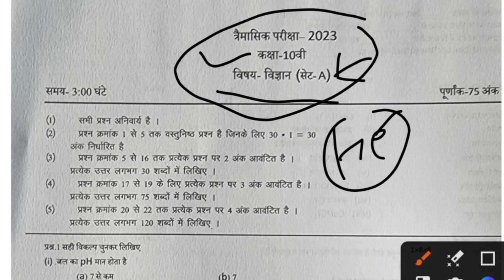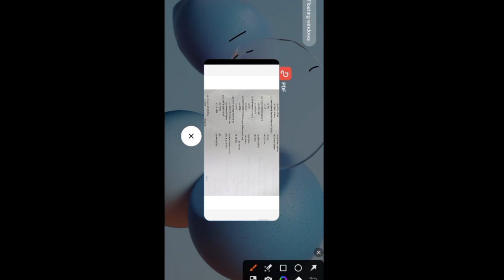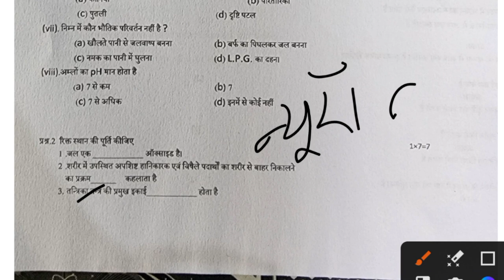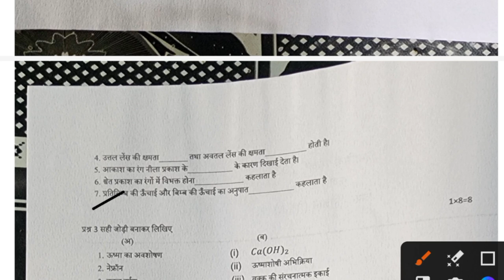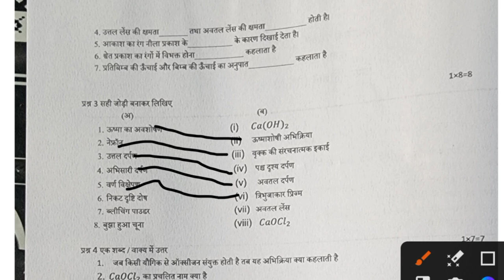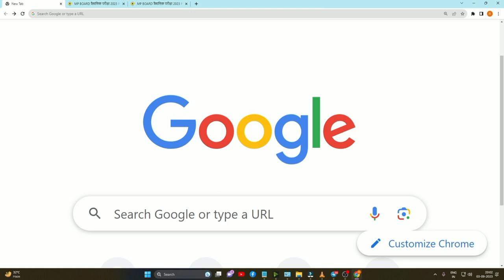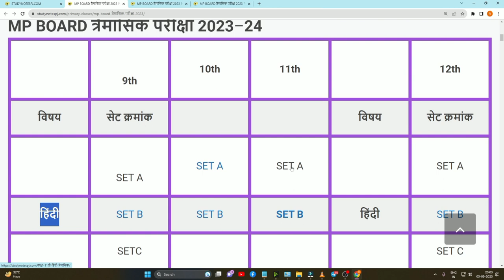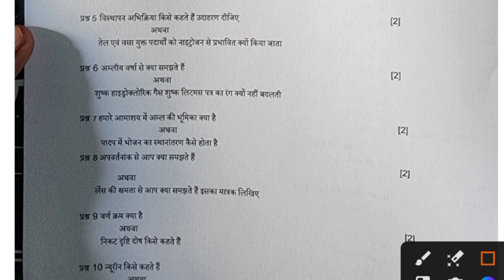15 सितंबर का कक्षा 10वी का विज्ञान का पेपर | class 10th science trimasik paper 2023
class 10th science trimasik question paper 2023

class 10th science trimasik pariksha ka paper 2023

class 10th science trimasik paper

class 10th science ka paper 2023 class 10th science ka trimasik paper 2023

science ka paper kaksha 10vi

kaksha 10vi science ka paper 2023 science trimasik pariksha ka paper kaksha 10vi

trimasik pariksha kaksha 10 science paper 2023 class 10th hindi paper 15 september

15 september class 10th science paper 2023 trimasik pariksha 2023 24 kaksha 10vi vishay vigyan

class 10th science questions paper trimasik pariksha

class 10th science trimasik paper 2023 science trimasik question paper class 10th 2023

15 सितंबर का कक्षा 10वी का विज्ञान का पेपर

Class 10th Science trimasik paper 2023-24 | कक्षा 10वी विज्ञान त्रैमासिक पेपर 2023 Ncert Paper solve # त्रैमासिक_पेपर

कक्षा 10वी विज्ञान त्रैमासिक पेपर 2023-24

कक्षा 10वी विज्ञान त्रैमासिक पेपर 2023

10th science trimasik paper 2023

class 10th vigyan trimasik paper 2023-24 class 10th science trimasik paper kaksha 10vi vigyan trimasik paper

vigyan ka paper class 10

science paper class 10

MP board class 10th science trimasik paper

हैप्पी बोर्ड कक्षा नवी विज्ञान त्रैमासिक पेपर 2023
ncert class 10th science trimaasik paper 2023-24